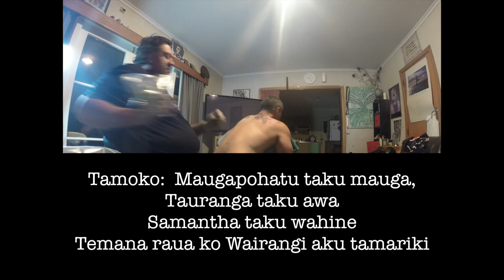Tamoko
Tamoko done during my NZ Holiday.  Tamoko on my arm at the time included only my daughter and whakapapa.  10 years later a wife an 2 children, I decided to get them also on me.